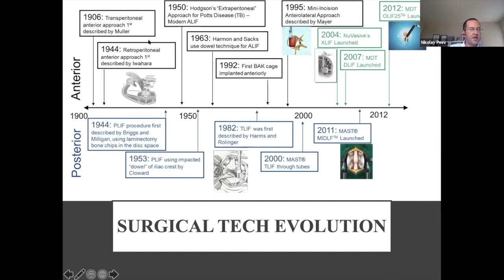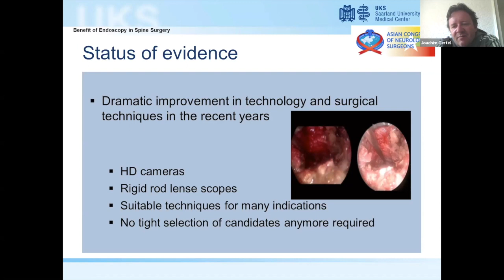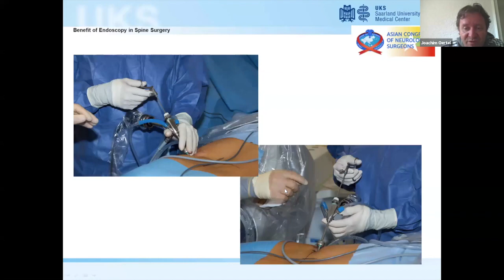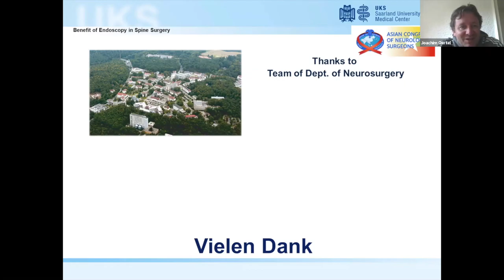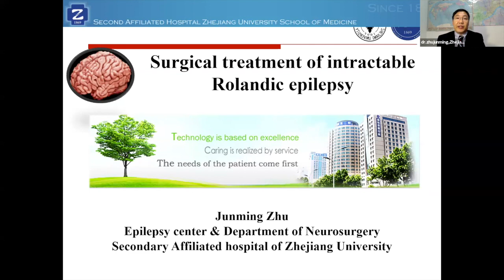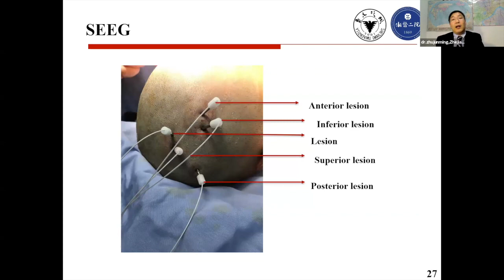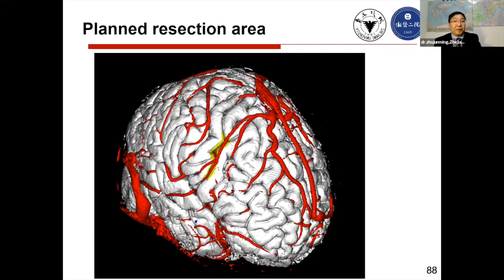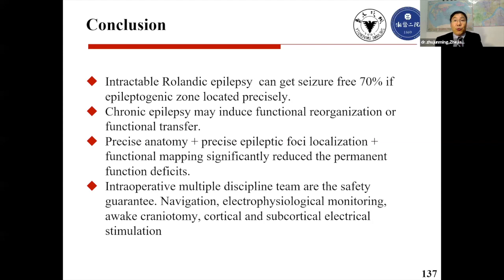ACNS Webinar - June 26 - Endoscopy in Spine Surgery & Sx for Intractable Rolandic Epilepsy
This video is a part of the Anniversary edition of webinars organized by the Asian Congress of Neurological Surgeons. This video has two lectures. In the first lecture, Prof.Joachim Oertel talks about the advantage of Endoscopy in Spine Surgery. In the second lecture, Prof. Junming Zhu talks about the Surgery of Intractable Rolandic Epilepsy.Reproducing this video in whole or part without permission from the ACNS will be regarded as a violation of the Copyright Act and will be pursued legally